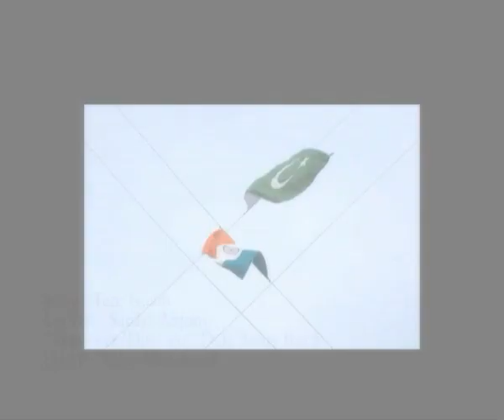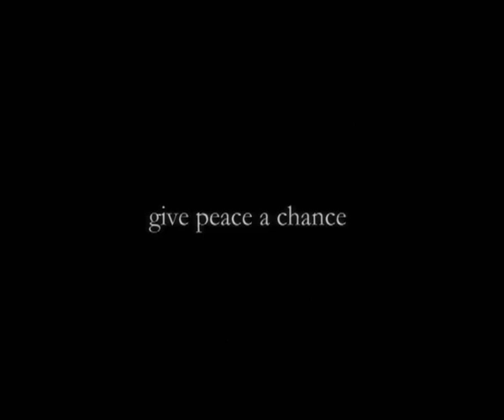Tere Naam by Dr. Sardar Anjum Produced by Dale Birch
Tere Naam, Lyrics by Dr. Sardar Anjum, Singers - Nofel Izz, Abdul Aziz, Meenakshi Dixit and Tariq